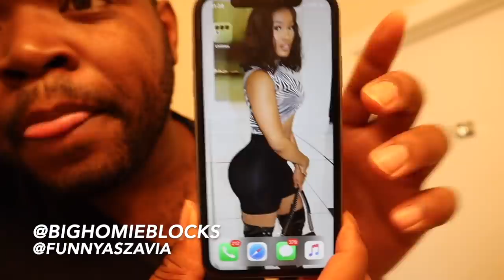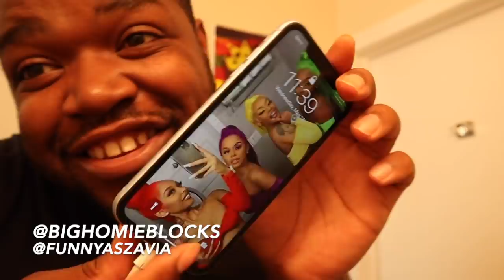MAKING AN INSTAGRAM MODEL MY PHONE SCREENSAVER PRANK ON MY GIRLFRIEND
LETS SEE HOW ZAVIA WILL ACT IF I HAVE ANOTHER GIRL AS MY SCREENSAVER